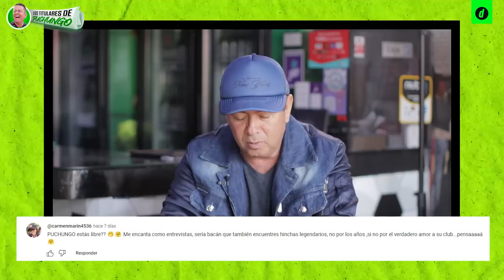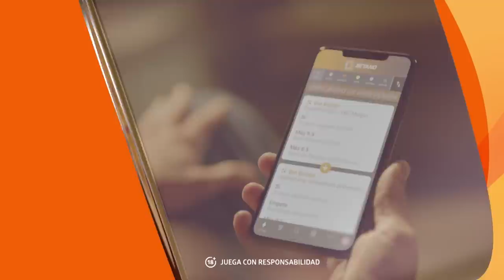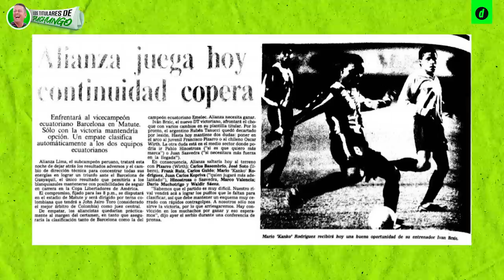‘KANKO’ RODRÍGUEZ: “JUAN REYNOSO me llevaba y me traía de entrenar” | Los Titulares de Puchungo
KankoRodríguez visitó 'Los Titulares de Puchungo' en un programa con el que no pararás de reír, al igual que nuestro conductor. El vecino de San Juan de Miraflores admitió ser fan de MENUDO. Además, 'Kanko' recordó con 'Puchungo' sus mejores anécdotas de camerino y todas las travesuras que hacían ¡TERRIBLES! También, 2 llamadas imperdibles de 2 buenos compañeros del fútbol de 'Kanko', 'Pepe' Soto y 'Peluquita' Saavedra, uno chismoso y el otro 'misio'. ¡HARTO VACILÓN ASEGURADO!

🤑💵 ¡Tú también puedes ganar con Betano Perú! y vive una experiencia única!

00:00 Los Titulares de Puchungo
09:26 PAMPLONA MEJOR QUE MIAMI
11:39 CAMINO BLANQUIAZUL
16:17 'PEPE' SOTO LLAMA AL PROGRAMA Y 'KANKO' LO ACUSA DE CHISMOSO
18:36 REYNOSO, CONSEJERO DE KANKO
21:27 ANÉCDOTAS DE CAMERÍN 'GRONE'
29:24 SUEÑO CUMPLIDO: 'KANKO' ES JAVIER DE MENUDO
35:39 ¿QUIÉN DE TODOS?
37:36 'PELUCA' SAAVEDRA LLAMA Y CON 'KANKO' SE ACUSAN DE 'MISIOS'